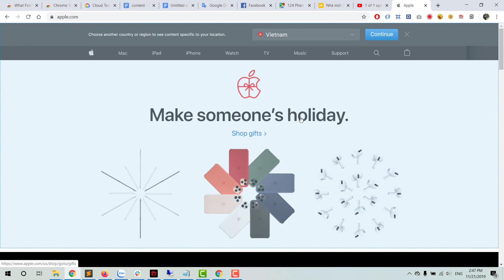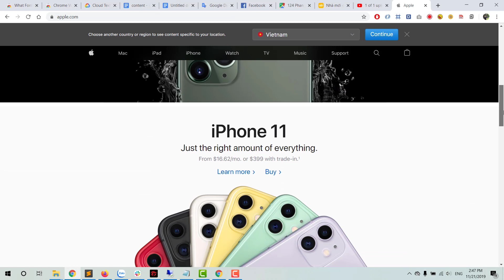How to find out the font a website is using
To begin use Find font on Google Chrome:
1. Visit the app link
2. Install the application for Chrome browser
3. Click on the software icon at the top right of the browser
4. Select the text and the software will tell you what font it is using.

And press the small bell button on the side for notification alerts.